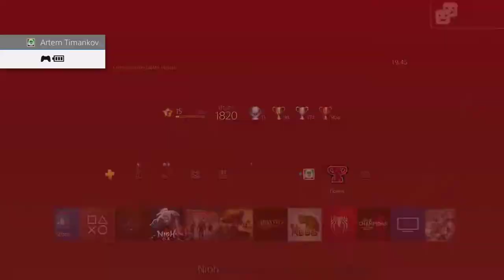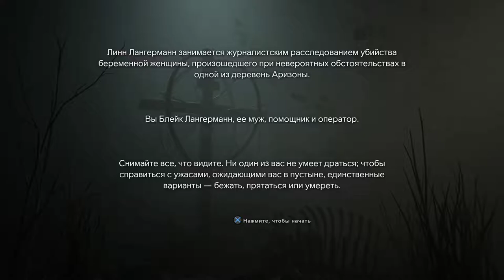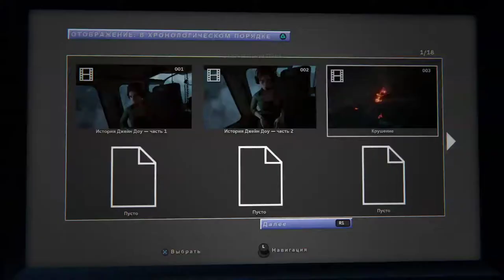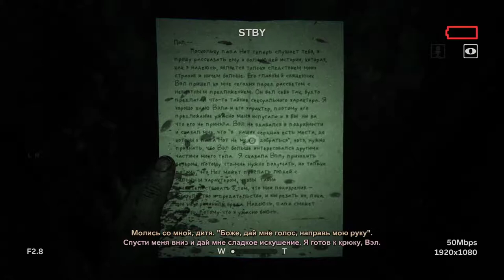[Outlast 2] [PS4 PRO] [Первый запуск] [Ноябрь 2019] [Раздача PS Plus]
Описание
Вы - Blake Langermann, оператор работающий со своей женой, Lynn. Вы двое, - журналисты-расследователи, готовые рисковать и копнуть поглубже, чтобы раскрыть истории, в которые никто не посмел бы влезть.

Вы исследуете цепочку улик, которая началась с, казалось бы, невозможного убийства беременной женщины, известной только, как Jane Doe.

Расследование привело вас в глубь Аризонской пустыни, в такой мрак, на который никто не мог пролить свет, и на столько жуткую коррупцию, что единственное что можно сделать, это сойти с ума.